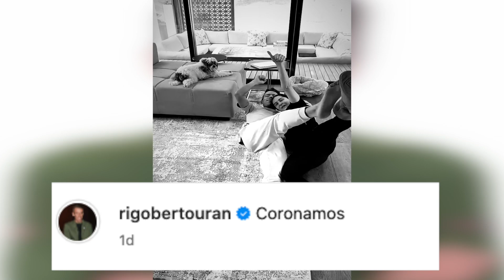Así reaccionaron Rigo y Michelle al beso de ambos en la novela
La novela basada en Rigoberto Urán sigue cautivando a los espectadores. Cada episodio se convierte en una sensación en redes sociales, cientos de internautas comparten los mejores momentos, pero la  conmovedora historia de amor entre Rigoberto Urán y Michelle Durango es lo más atractivo de la producción.

Aunque espectadores saben que Rigo y Michelle Durango son esposos, lo cierto es que cada noche están a la espera de lo que ocurre con esta historia de amor entre los personajes que los interpretan, Juan Pablo Urrego y Ana María Estupiñán.

El episodio transmitido el 5 de diciembre resultó ser uno de los momentos más memorables hasta ahora: ¡el esperado primer beso entre Rigo y Michelle!